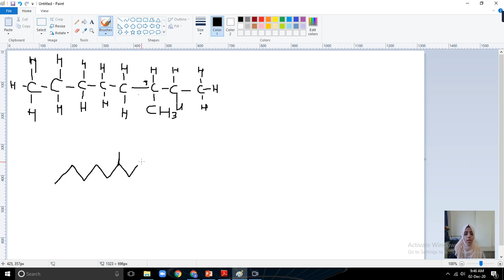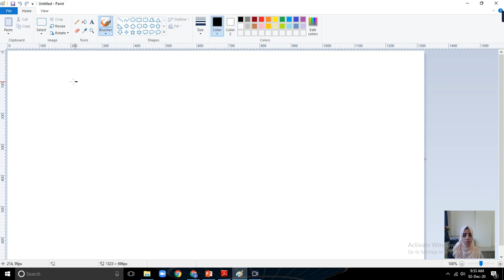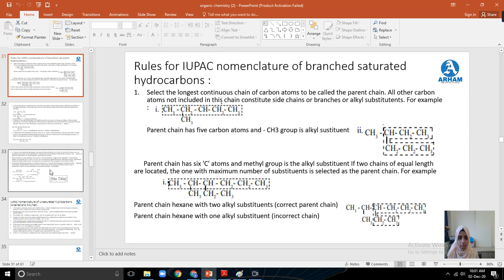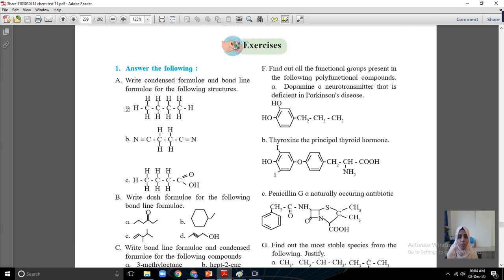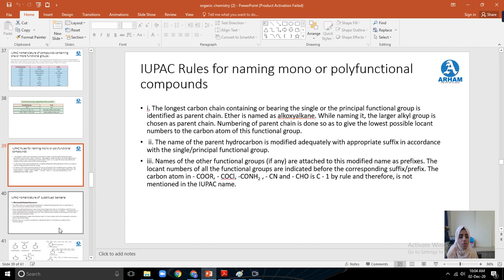Chemistry lecture no.07, Chapter no.14, topic Examples of IUPAC Nomenclature